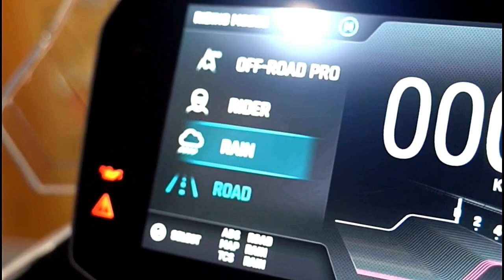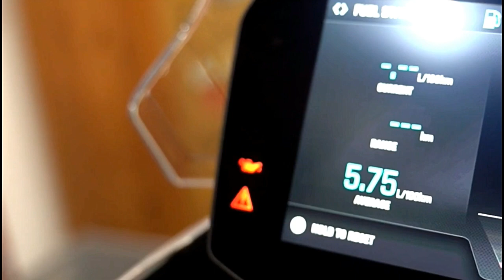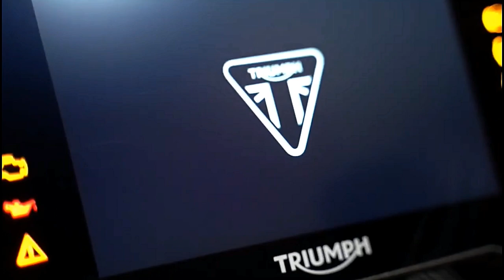New Triumph Tiger 900 Pro 2020-2021 Top Diesel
Triumph Tiger 900 Pro, Triumph Tiger, 900 Pro, Triumph, Tiger 900 Pro, Triumph 900 Pro,
Cerro, Viar, Husaberg, KTM, Agrale, Big Brute, Bombardier, Jialing, Jincheng,
Blata, Estonia, Peugeot, Voxan, BMW, Aprilia, Benelli, Ducati, Gilera, MV Agusta, Piaggio,
Kawasaki, Suzuki, Yamaha, Hyosung, Carabela, Zanetti, Laser, Atlas, Vectrix,
Kovrov, Tomos, Derbi, Montesa, Kymco, SYM, Triumph, Big Dog, Falcon, Harley,
Indian, Titan, Victory, Viper, Cibana, Belde, Desperado, Saxon, Swift, Benelli, Bajaj,